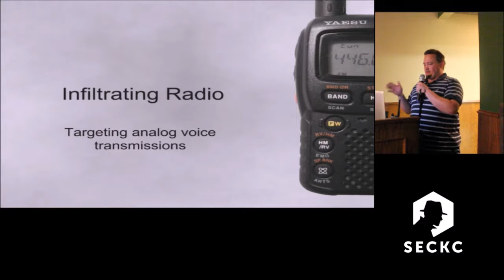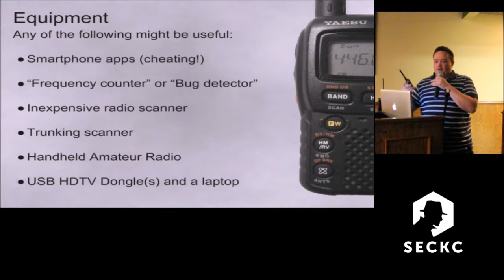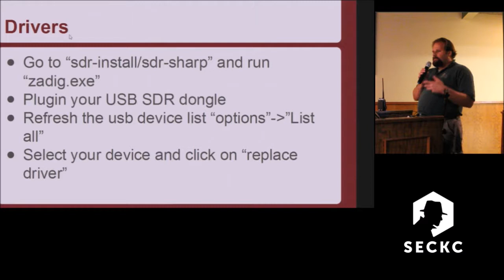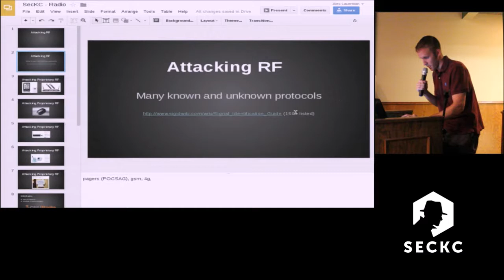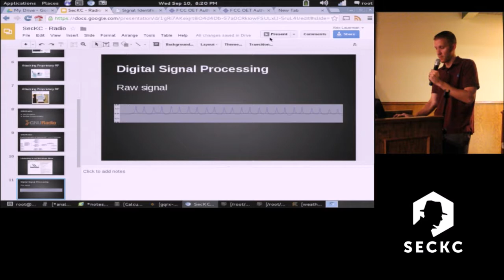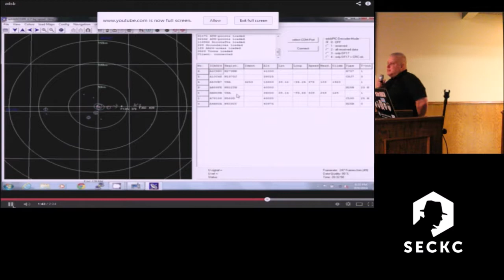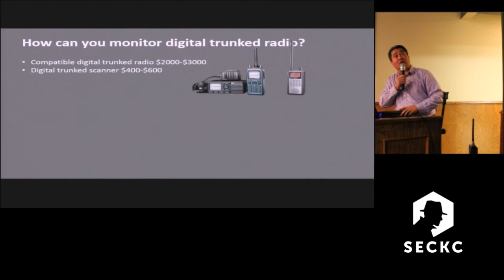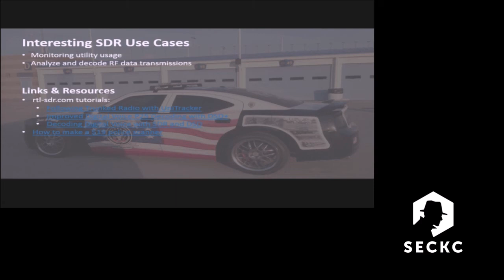Infiltrate Radio - Noah Dunker, Joel Kershner, Alex Lauerman, Kevin Bennett, Shogo Cottrell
Software defined radio, Digital radio, tracking airliner beacons and more